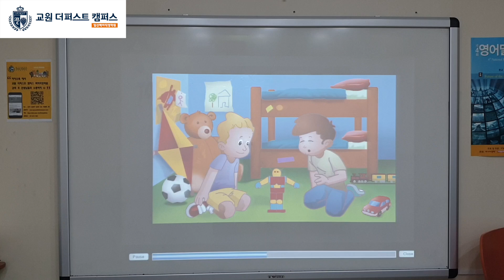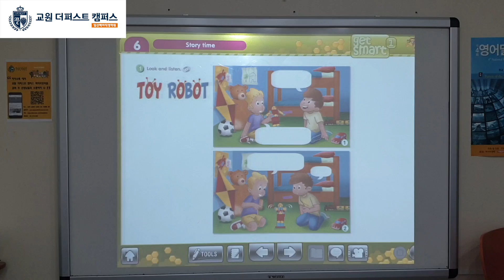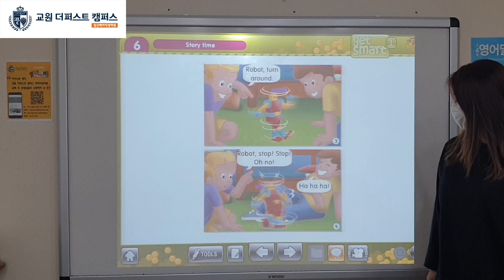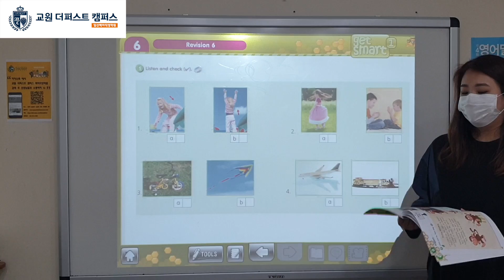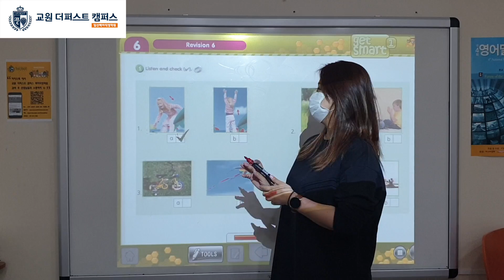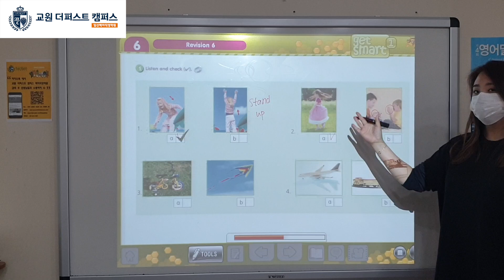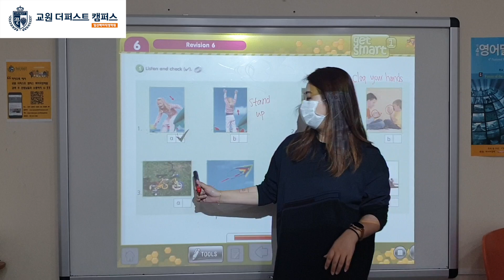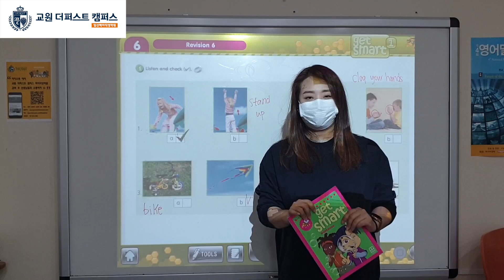TPR1_Unit6_Story Time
4번 영상